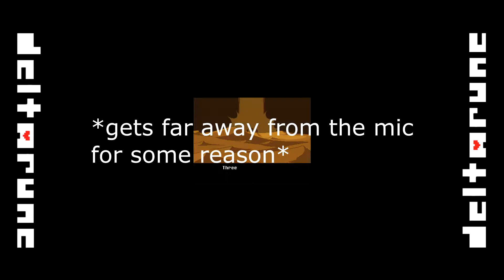THE STORY BEHIND UNDERTALE | Deltarune part 2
I LOOOOOVE this game.